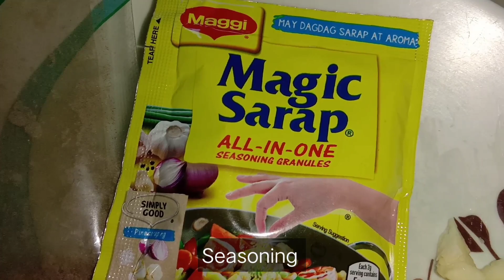How to Cook GINISANG UPO I KUSINA NATIN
Try this recipe and happy cooking!

Recipe by KUSINA NATIN